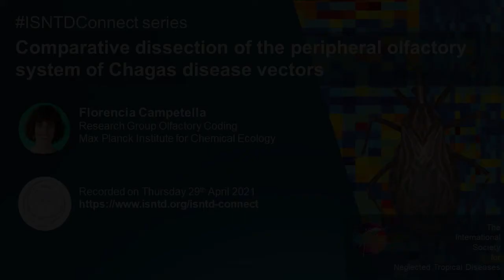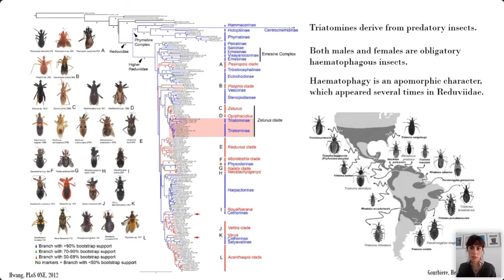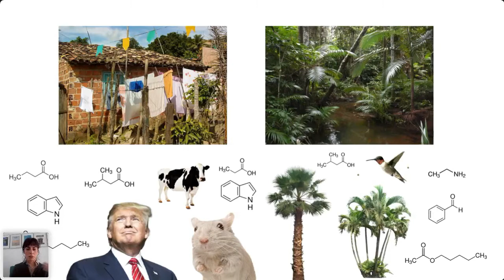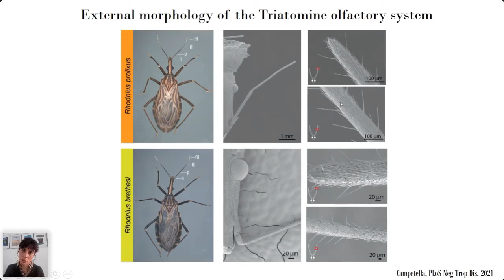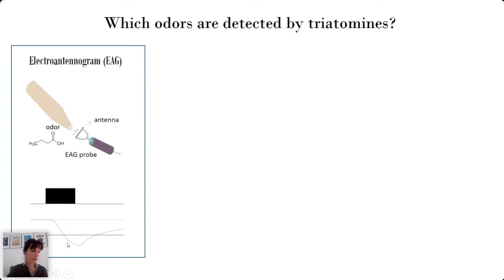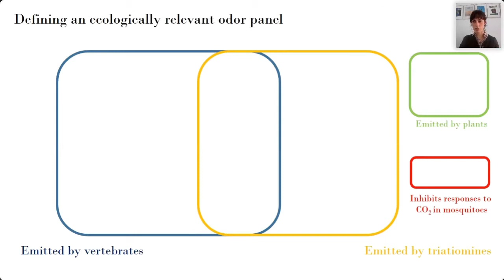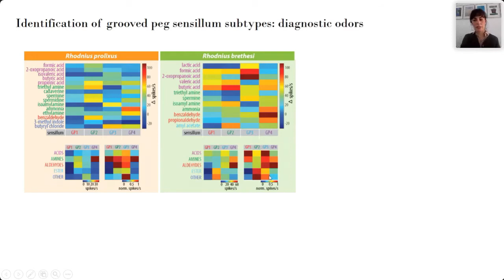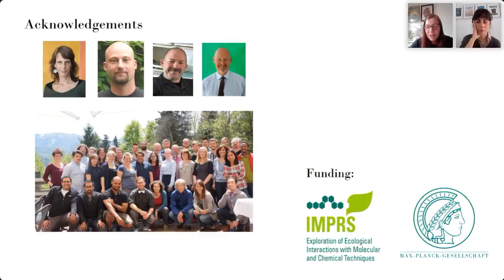Chagas disease vectors: comparative dissection of the peripheral olfactory system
In this ISNTD Connect session, Florencia Campetella, researcher at the Research Group in Olfactory Coding, Max Planck Institute for Chemical Ecology, presents work looking at the comparative dissection of the peripheral olfactory system of Chagas disease vectors, and implications for vector control for Chagas disease control.

As part of the ISNTD Connect series of weekly meetings, launched during the COVID19 pandemic to keep researchers and professionals in tropical health connected.